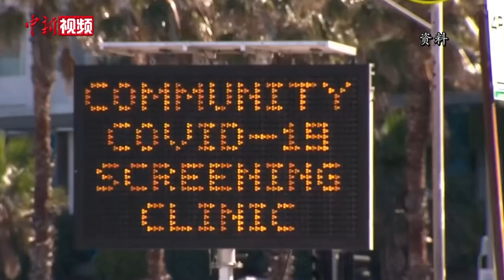专访澳大利亚矿业巨头弗里斯特：传递正能量共同抗疫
4月初，为解决澳大利亚抗击新冠肺炎疫情医疗物资短缺问题，由明德路基金会在中国采购的第一批医疗物资，从上海分批运抵西澳州首府珀斯。明德路基金会主席、澳大利亚第三大铁矿石生产商FMG董事长安德鲁•弗里斯特感谢中国在各国竞相采购情况下提供澳最急需医疗物资，确保澳医疗秩序。